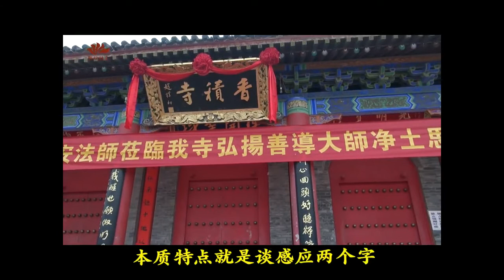大安法师微开示 感应道交